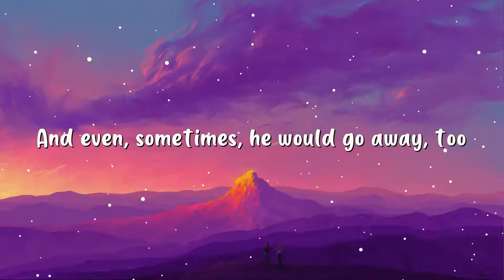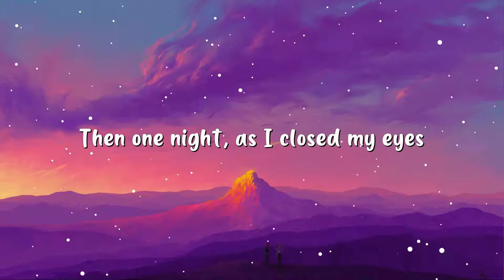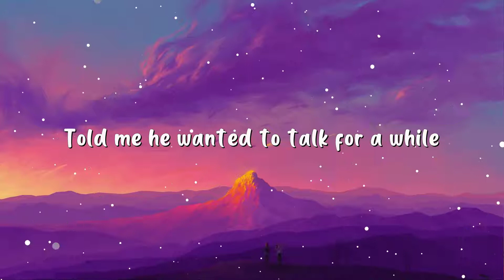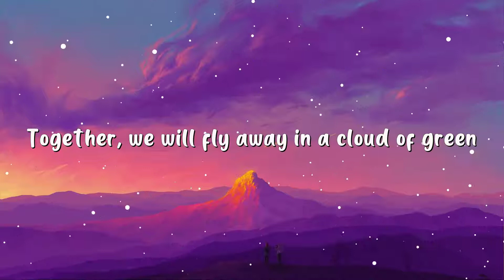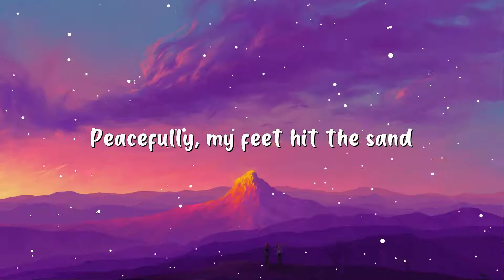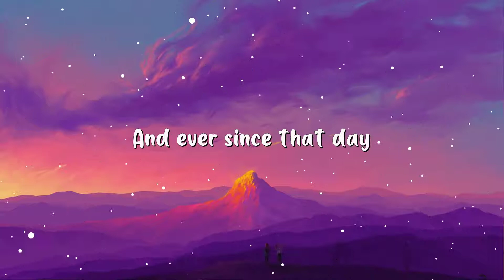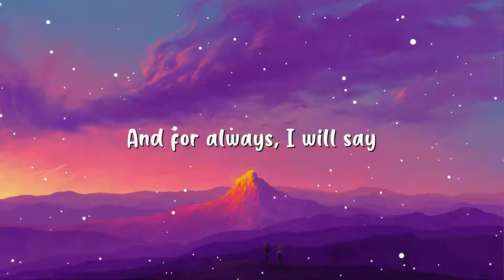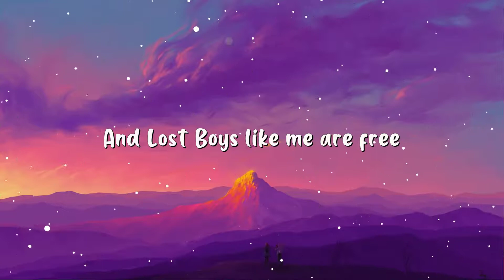Ruth B. - Lost Boy (Lyrics)